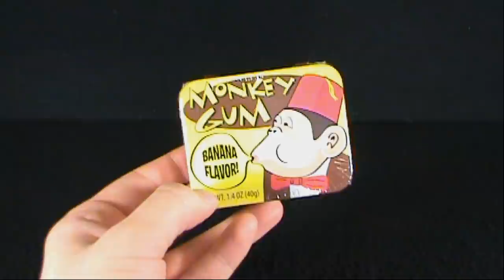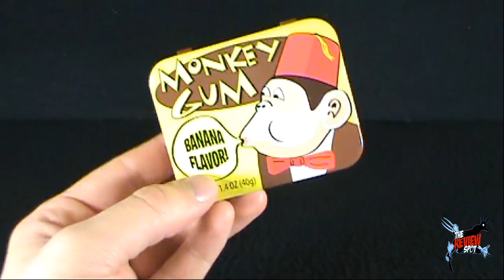Random Spot - Accoutrements Monkey Gum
On today's Spot, we'll be having a look at the Accoutrements Monkey Gum

Looking for an online toy store, there's only one spot, check out Big Bad Toy store for new preorders and great deals on your favourite toy lines

and